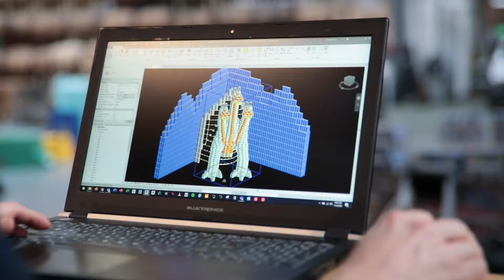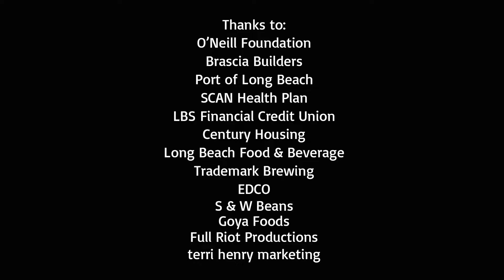CANstruction Long Beach 2021